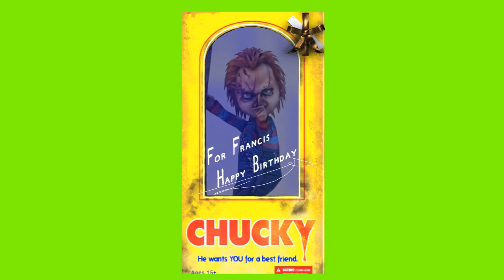Happy Birthday Francis